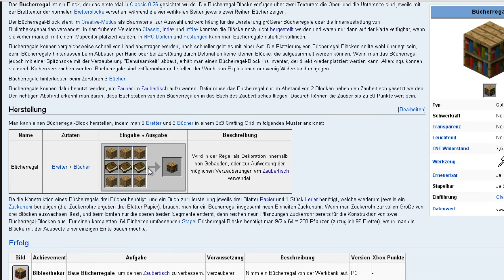Lets Play Hardcore Minecraft #14 Crafting Rezepte :D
Wünsche zu Ereignissen im Spiel ( z.B. Projekte, Gebäude, Konstrukte bauen )
einfach in die Kommentare schreiben und werde schauen das ich diese so schnell wie möglich umsetze.

Mod Liste:
autoswitch:

Weiter Vorschläge und wünsche bitte in die Kommentare schreiben.

Texture Pack:
Noch keins vorhanden, Vorschläge und wünsche bitte in die Kommentare schreiben.

Zusätzliche Tags: ( Bitte nicht beachten )
Armdrücken Armwrestling Technik technique arm drücken kraft kräfte messen Spiele Games Play Let's Lets plays Lösungsweg Komplettlösung walkthrough 100% 100 % weg lösung zet klimka kljmka zetklimka kampf match versus vs vs. herausfordern herausforderung Minecraft HC hardcore Lava Island Adventure Torchlight Borderlands The Binding of Issac WotL Zelda : A Link to the Past Goof Troop Disney X-Blades xblades x blades Might and Magic : Duel of Champions WoW Haustierkämpfe WoW Pandaria Soul Blazer world of warcraft Camtasia Studio 8 Techmith serie Videos / Filmsequenzen Diablo eins zwei drei 1 2 3